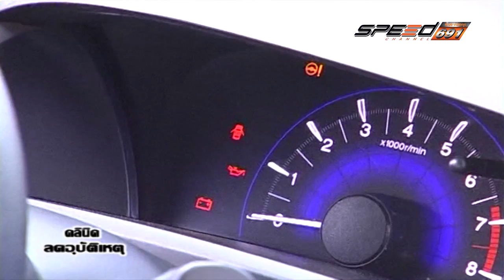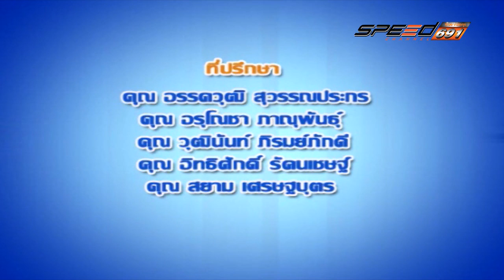คลีนิกลดอุบัติเหตุ 15 06 2016 (4/4)